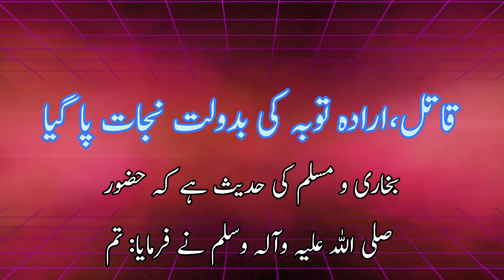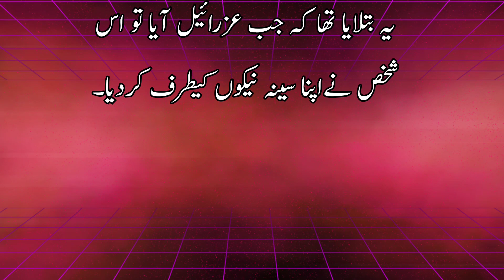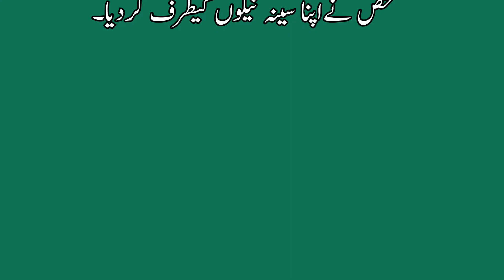Qatil iradae toba ki badolat nijat pagya(قاتل،ارادہ توبہ کی بدولت نجات پاگیا)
big islamic store canada islamic store
stories,islamic books
islamic history
islamic stories in hindi
islamic kids stories,islamic videos
Best and cheap web hostwinds